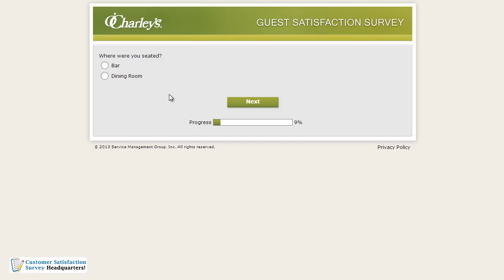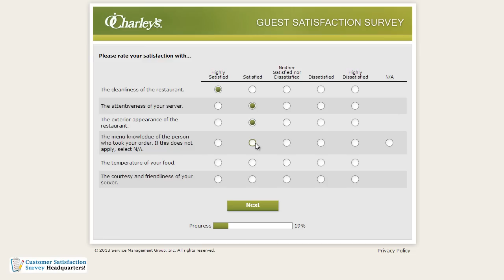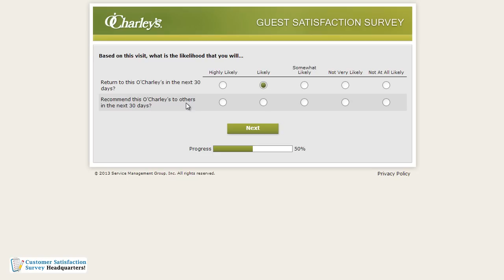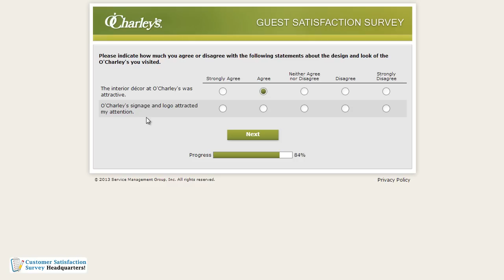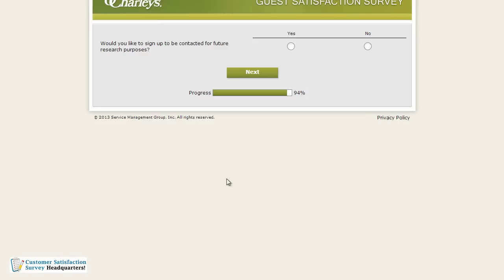How to Participate in the Web Survey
Go to O'Charley's Guest Satisfaction Web Survey, participate in the survey and receive a validation code to redeem the offer during your next visit to any O’Charley’s.